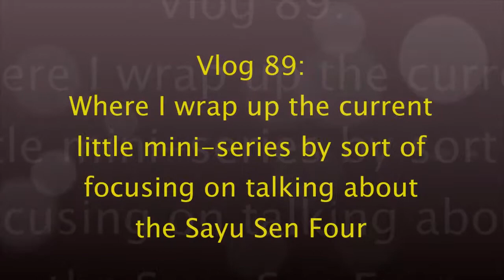Vlog 89 Challenging Chronology (The Sayu Sen Four One)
The last part in my little mini series, so time for some more talking around the series and not about it lol.